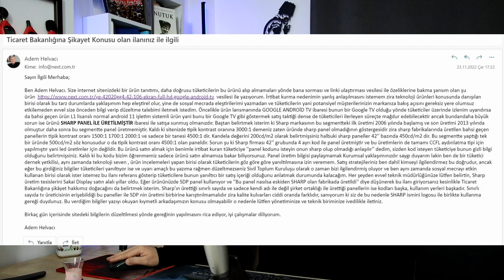Satıcı Hilelerine Dikkat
Donanımhaberde varmış gibi kapak fotosu kullanılıp GOOGLE TV gibi gösterilen SUNNY Televizyonun aslında android olması, Bir internet sitesinde indirimli ürünmüş gibi gösterilen satışlarda aslında ortada ürün olmaması ve hatta böyle bir şirket olmaması gibi detayları aktarmaya çalıştım. Google tv nedir ve Android tv nedir konusu ile ilgili sizlere zaten sitemizde bir yazı paylaşmıştık biliyorsunuz.

Ürün tanıtımlarında GOOGLE TV arayüz görsellerini kullanıp sonuçta tüketiciye normal android tv satışı yapmak konusunda ticaret ahlakının sorgulanması gerekir diye düşünüyorum.